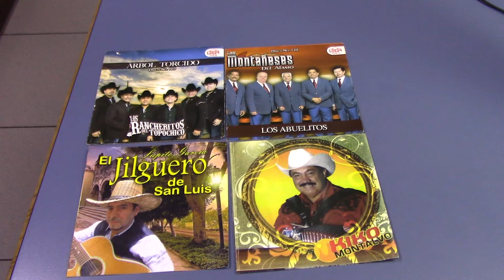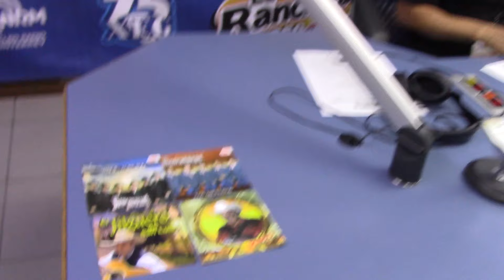REPRESENTACIONES LEGA 20 JULIO 2019 p5